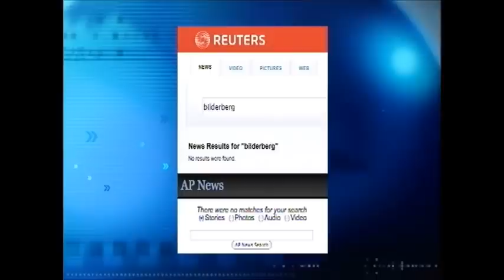Bilderberg Discussion on British TV (Part 1)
Infowars.com journalist Patrick Henningsen and Guardian correspondent Charlie Skelton discuss the secretive Bilderberg Group on British TV with Edge Media's "On The Edge" show, airing on SKY Channel 200 Controversial TV.

I have created temporary web page with 6 live UStream video streams to monitor